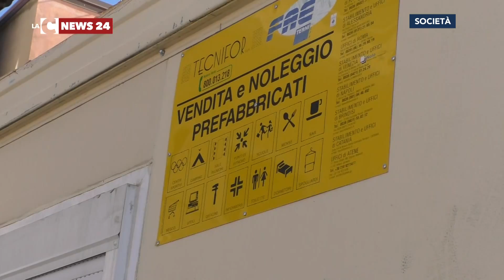La posta nel container...a rotelle